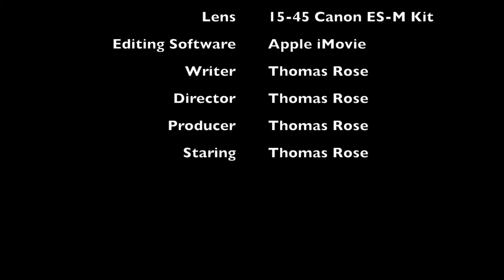My First Test Video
My first test of the Canon M50 camera and a gimbal mount, filming myself for a practice vlog post. Whew! We have a long way to go!